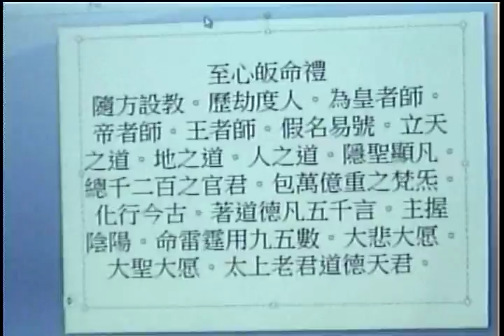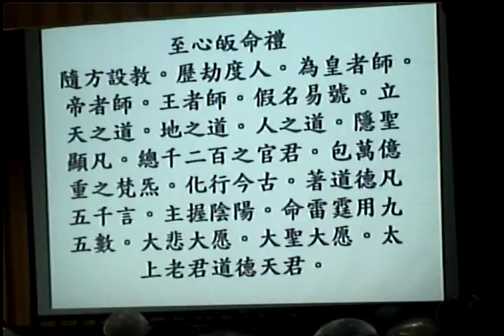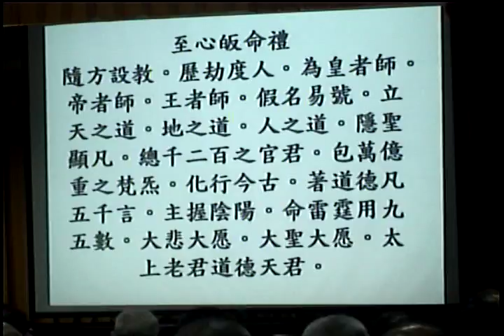Video_20180415_084023清上經典班周前人慈悲談道德經五千言的作者老子道德天尊